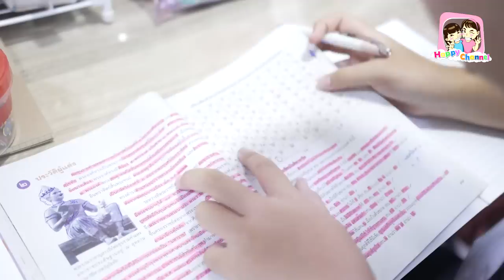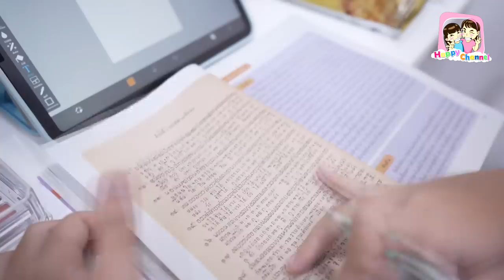ศาลพระภูมิ ผีสิง EP1 พี่ฟิล์ม น้องฟิวส์ Happy Channel